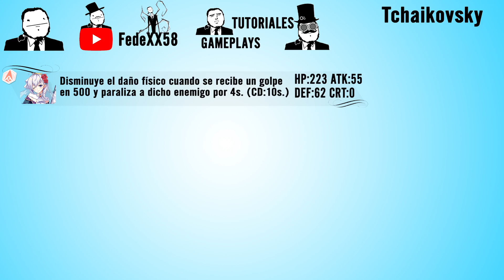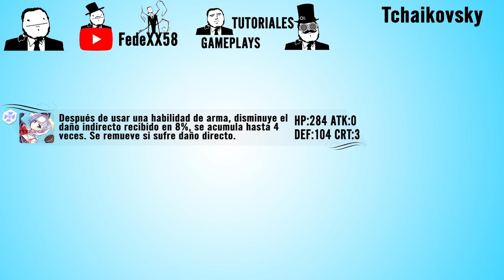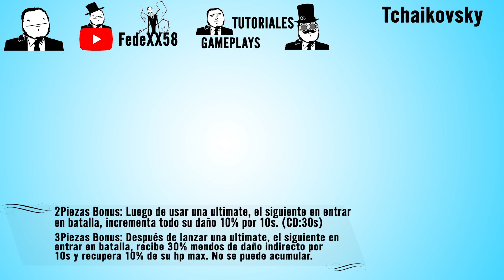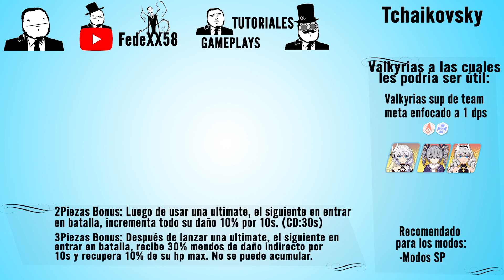Honkai Impact 3 - Tchaikovsky Set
Mi Discord ID:
FedeXX58#2473

Idea del personaje de FedeXX58 en cualquiera de sus aspectos:
FedeXX58

Creador del chibi 2D:
Jordan Biglieri